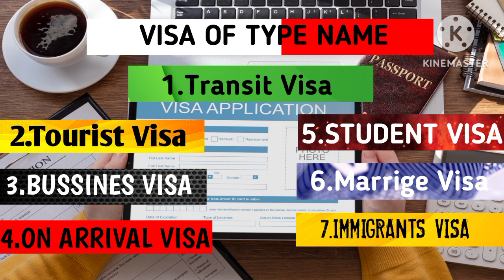VISA OF TYPE -FULL NAME V= VISITORS I= INTERNATIONAL S= STAY = A ADMISSION 💯